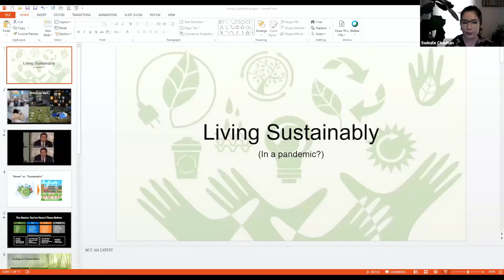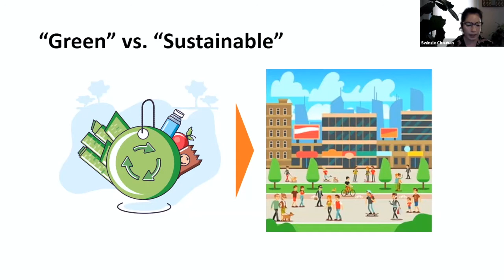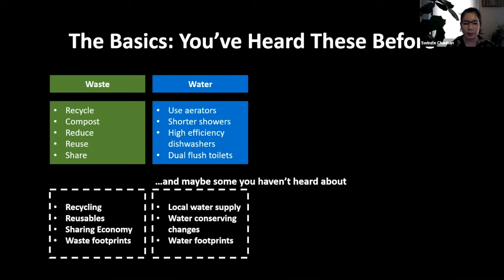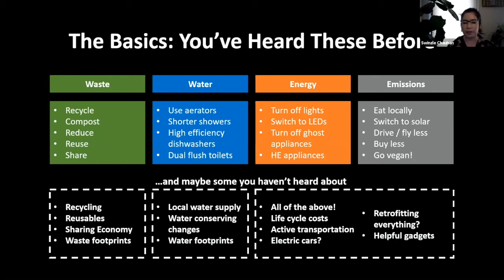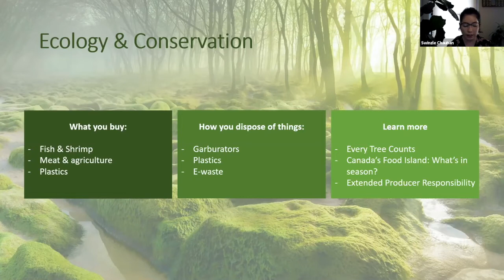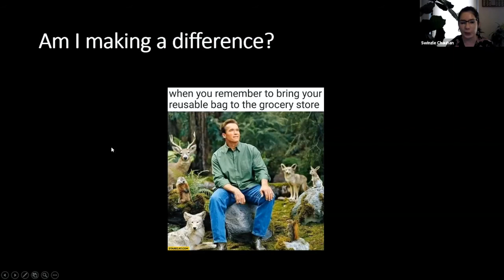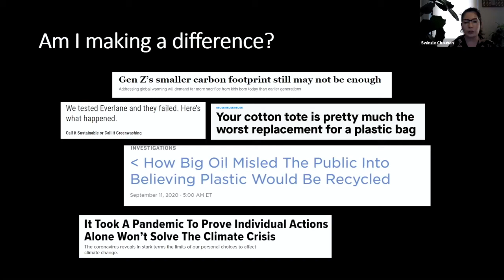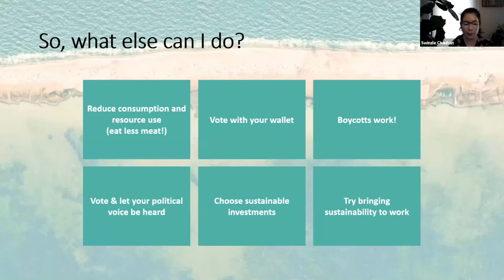Living Green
Join UTM Master of Science in Sustainability Management Alumnus Swinzle Chauhan as she shares tips for living a greener life with a smaller footprint. This will be an interactive session with time for questions from the audience to follow.